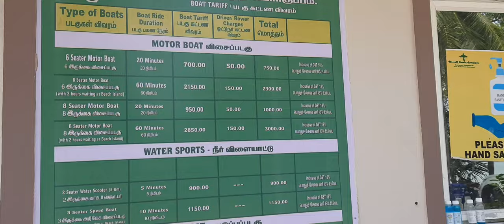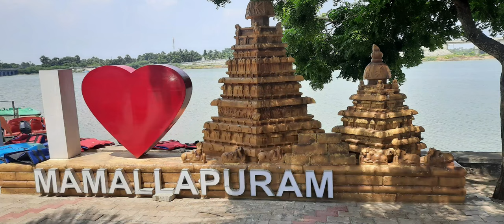Episode 34 | Visit to Villianoor temple and Mudaliyakuppam boat house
This video shows my journey to Villianoor shivan temple and Mudaliyarkuppam boat house in Chennai.

Viki's vlog is present in below social media handles

Follow us in these spaces for regular updates.